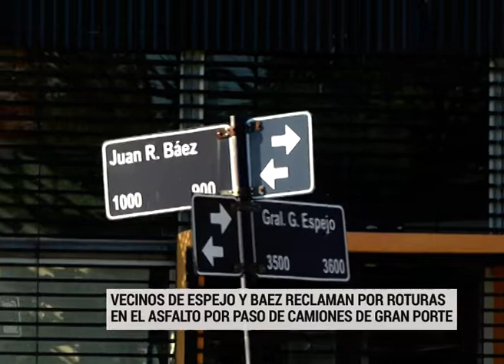Vecinos de calle Baez y Espejo reclaman por roturas en el asfalto producto del paso de camiones